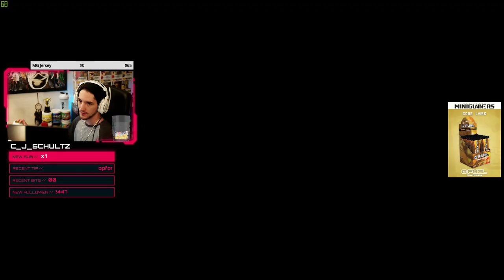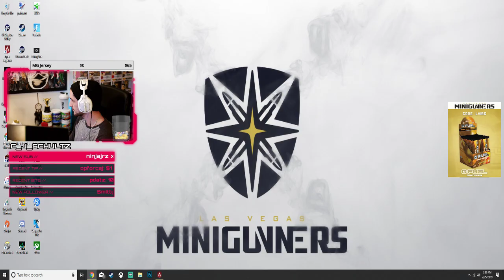Coming Back and Catching the Win